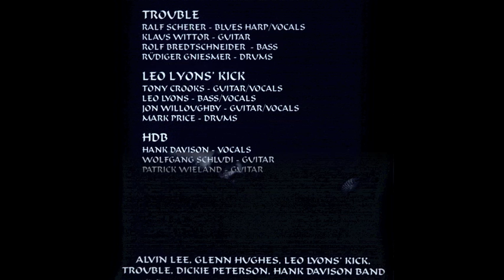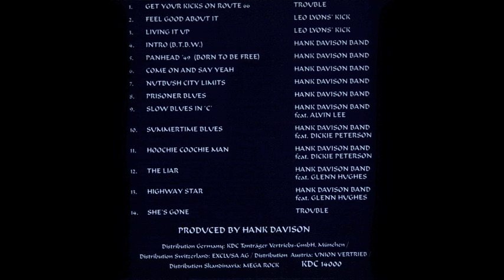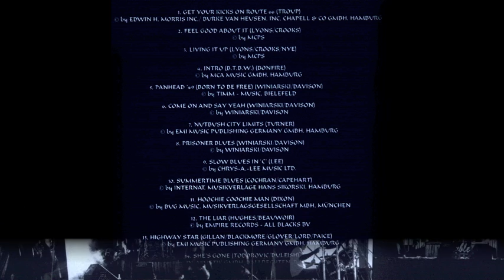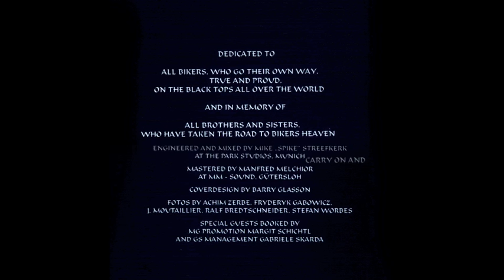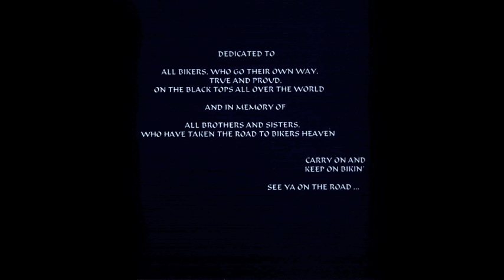03) Leo Lyon´s Kick - Living It Up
02) Leo Lyon´s Kick -  Living It Up
(Lyons, Crooks)

Album: Hank Davison & Friends - real live - 1996

Toni Crooks (vocals, guitar)
Leo Lyons (bass, vocals)
Jon Willoughby (guitar, vocals)
Mark Price (drums)

produced by
Hank Davison